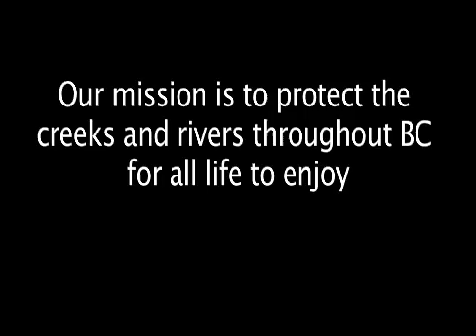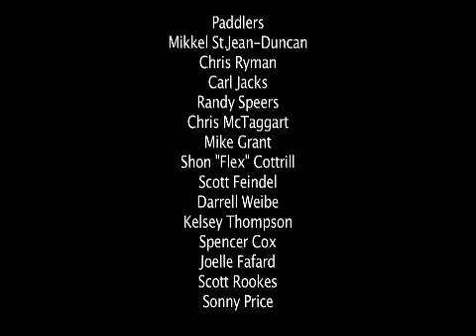ECE Endangered Creeks Expedition Teaser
A video of some of the footage I've captured while working on the Endagered Creeks Expedition 2008